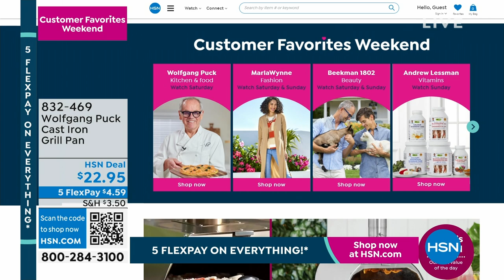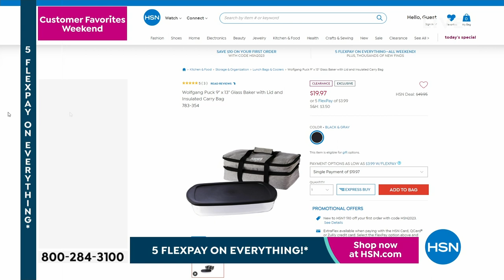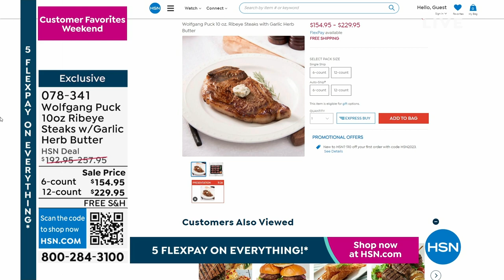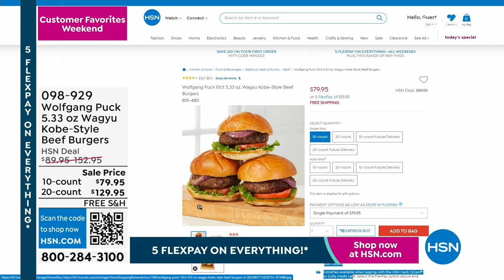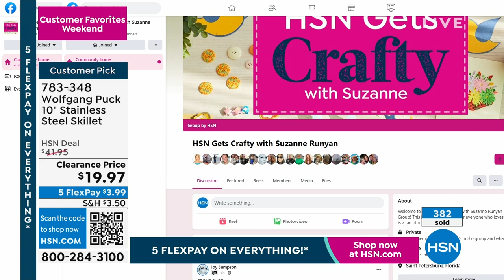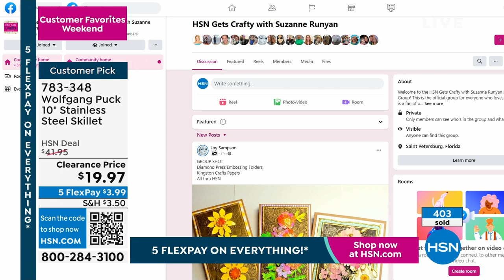HSN | Chef Wolfgang Puck 25th Anniversary 04.15.2023 - 01 AM